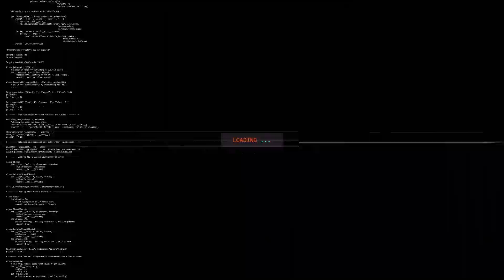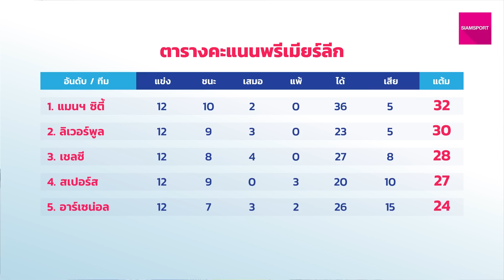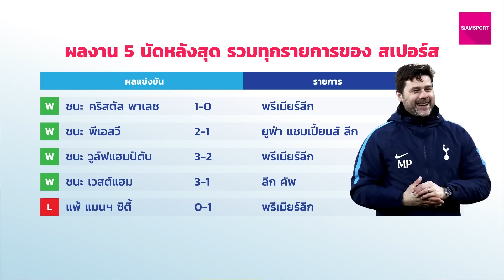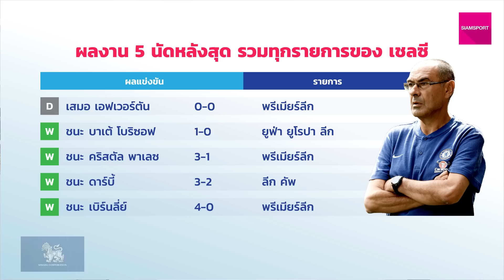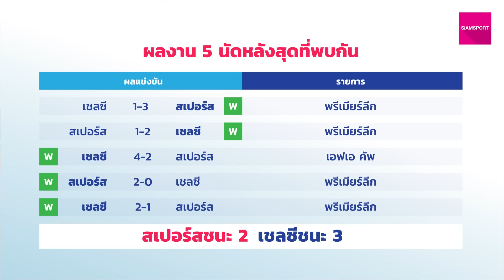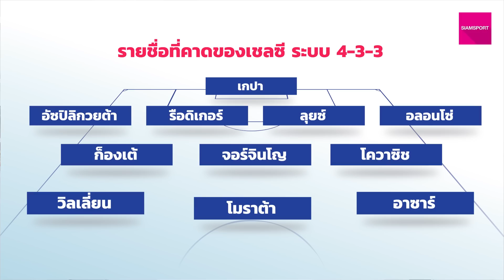จัดเต็มปรีวิวบิ๊กแมตช์ สเปอร์ส vs เชลซี I Siamsport เจาะประเด็น EP01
จัดเต็มบทวิเคราะห์บิ๊กแมตช์ สเปอร์ส vs เชลซี ทุกประเด็นสำคัญที่คอลูกหนังห้ามพลาด การันตีความเข้มข้นโดย Petr Boat, โคตรแอ็ค และขวัญ ลามาเซีย I สยามสปอร์ต เจาะประเด็น EP01